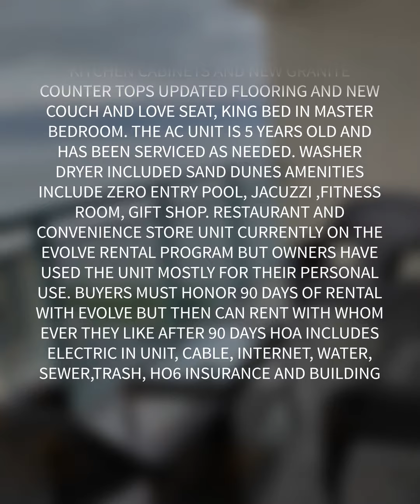201 74th Ave. N Unit 1402, Myrtle Beach, SC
COME AND ENJOY THIS 14 TH FLOOR 3 BED 2 BATH BEAUTIFUL UNIT DECORATED TASTEFULLY WITH UNOBSTRUCTED VIEWS OF THE OCEAN ENJOY WATCHING THE SUNRISE FROM YOUR OVER SIZED BALCONY THIS UNIT HAS NEW KITCHEN CABINETS AND NEW GRANITE COUNTER TOPS UPDATED FLOORING AND NEW COUCH AND LOVE SEAT, KING BED IN MASTER BEDROOM. THE AC UNIT IS 5 YEARS OLD AND HAS BEEN SERVICED AS NEEDED. WASHER DRYER INCLUDED SAND DUNES AMENITIES INCLUDE ZERO ENTRY POOL, JACUZZI ,FITNESS ROOM, GIFT SHOP. RESTAURANT AND CONVENIENCE STORE UNIT CURRENTLY ON THE EVOLVE RENTAL PROGRAM BUT OWNERS HAVE USED THE UNIT MOSTLY FOR THEIR PERSONAL USE. BUYERS MUST HONOR 90 DAYS OF RENTAL WITH EVOLVE BUT THEN CAN RENT WITH WHOM EVER THEY LIKE AFTER 90 DAYS HOA INCLUDES ELECTRIC IN UNIT, CABLE, INTERNET, WATER, SEWER,TRASH, HO6 INSURANCE AND BUILDING INSURANCE.